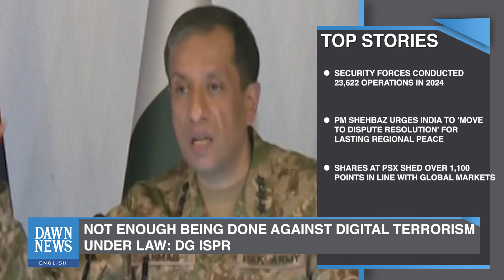Top News: US Warns Iran May Attack Israel | Sheikh Hasina Flees To India | Dawn News English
𝐃𝐚𝐰𝐧 𝐍𝐞𝐰𝐬 𝐄𝐧𝐠𝐥𝐢𝐬𝐡'𝐬 𝐓𝐨𝐩 𝐍𝐞𝐰𝐬 𝐒𝐭𝐨𝐫𝐢𝐞𝐬 - your ultimate source for staying informed and up to date with the most significant news stories of the day. Join us every day as we bring you the latest headlines, providing you with a comprehensive overview of what's happening around the world.